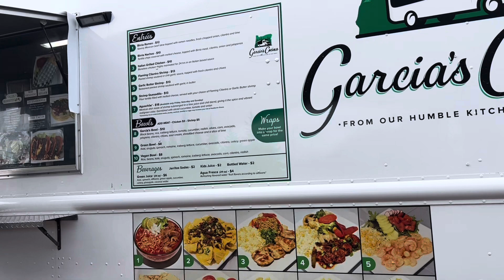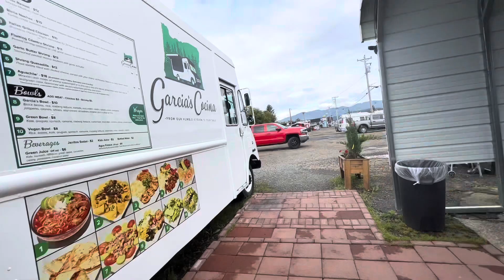VỢ CHỒNG. VIỆT. MỸ. Thèm cua￼ Ra biển ￼Tìm cua￼ Không ngờ cái kết ￼